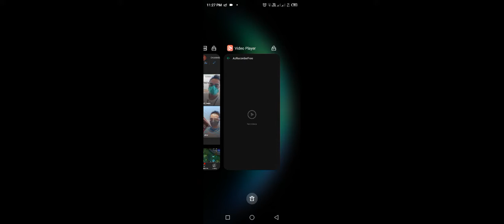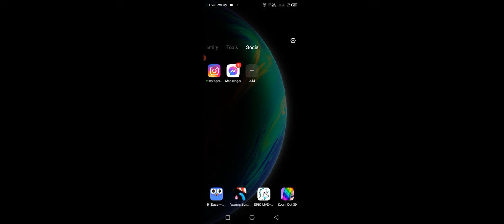We lose In Wild Rift